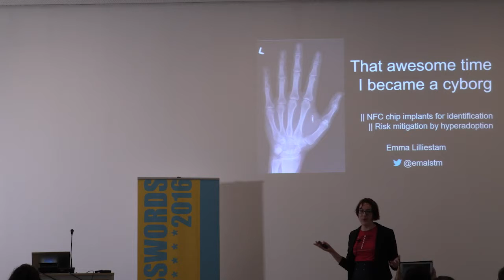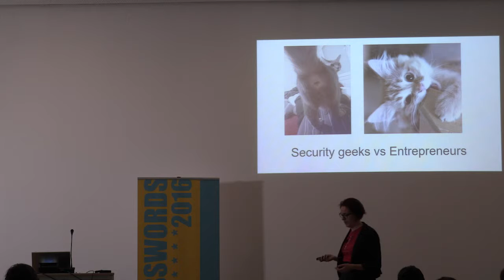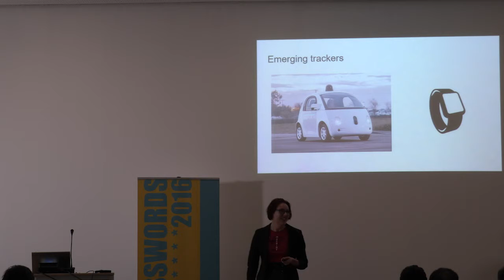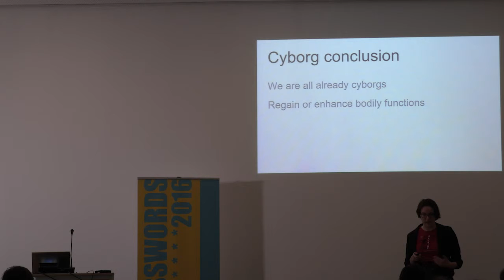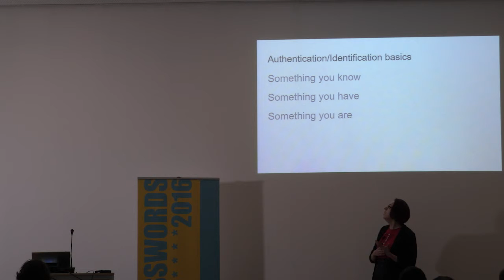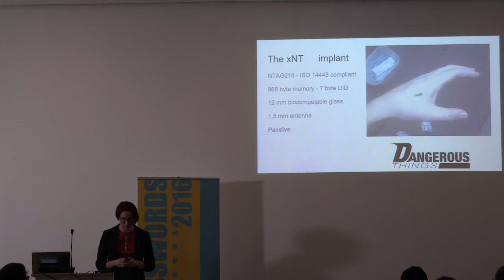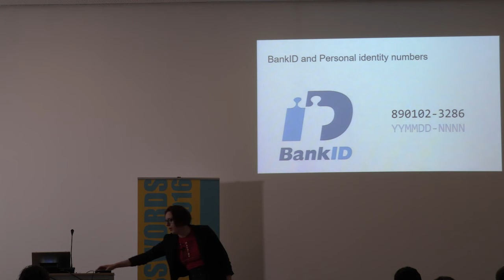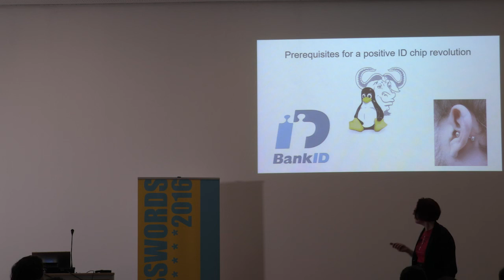08 - Emma Lilliestam - Chip implanted Cyborgs - Welcome to the world of tomorrow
Chip Implanted Cyborgs - Welcome to the World of Tomorrow (Invited Speaker)

Speaker: Emma Lilliestam